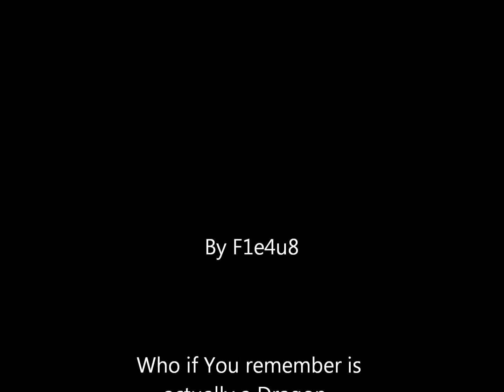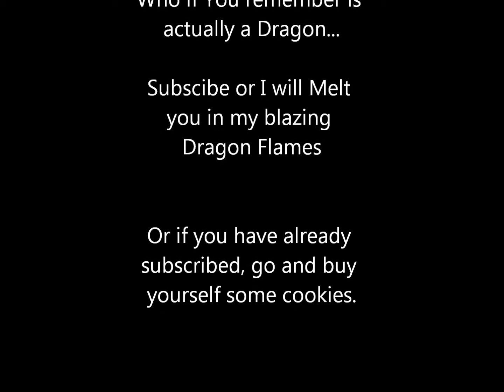Animation With F1e4u8 - #3 The Most Random Thing You Have Ever Seen...!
Again, some more tacky animations By F1e4u8!